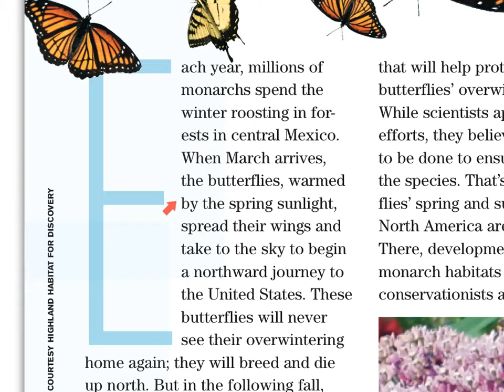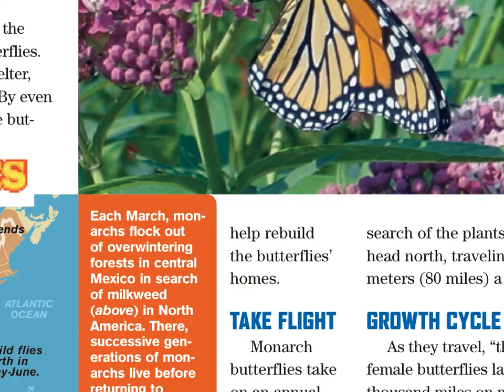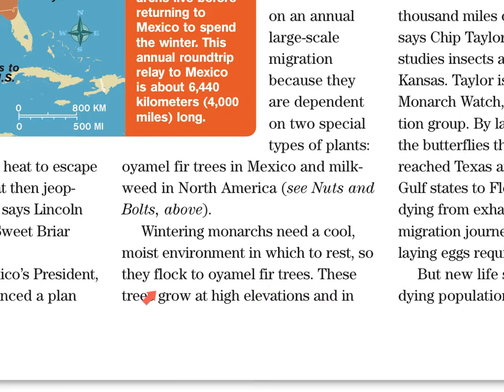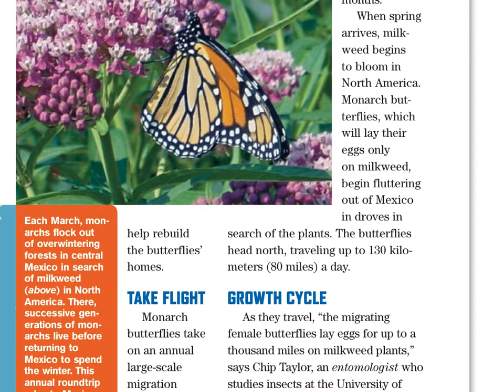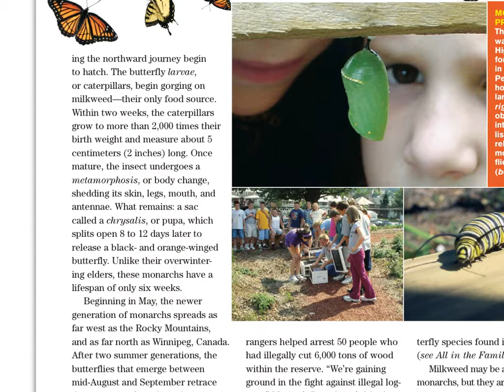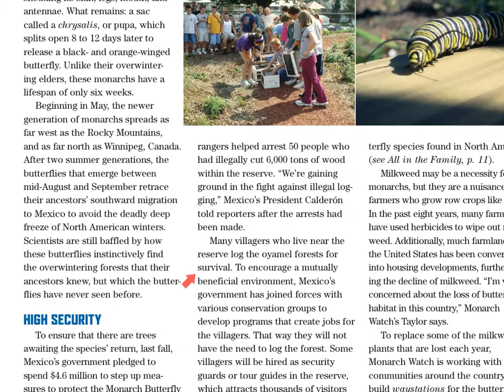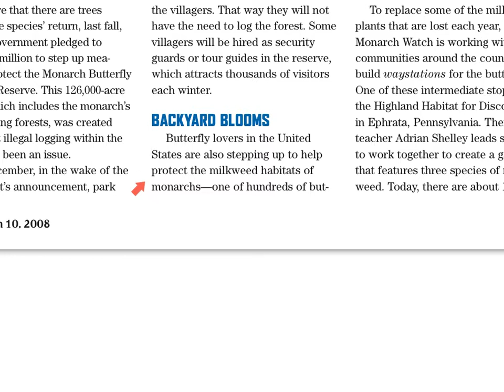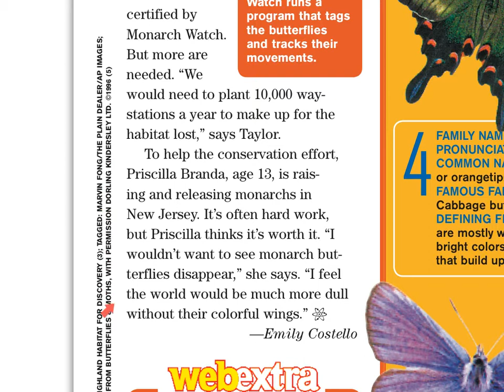safe haven read aloud